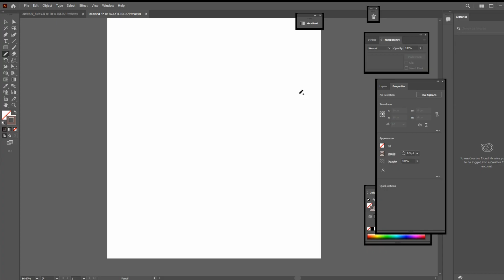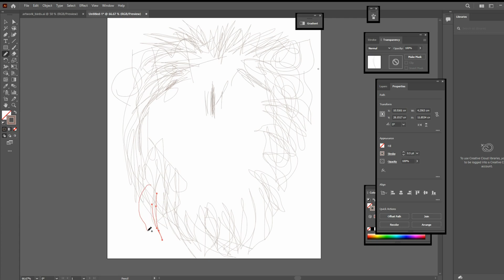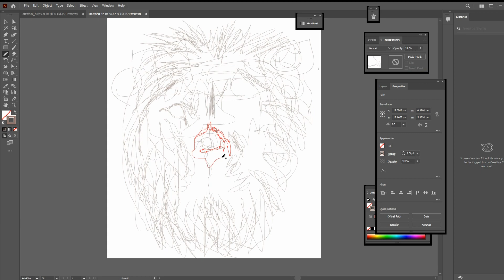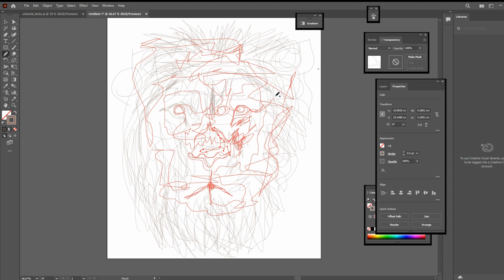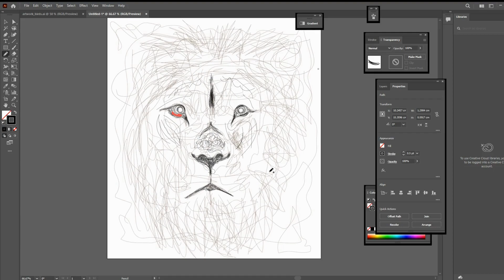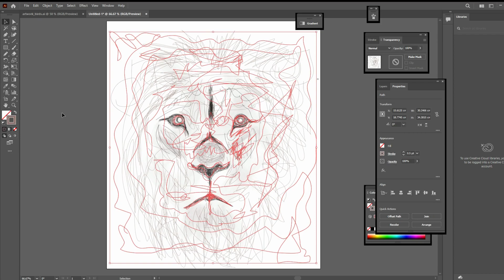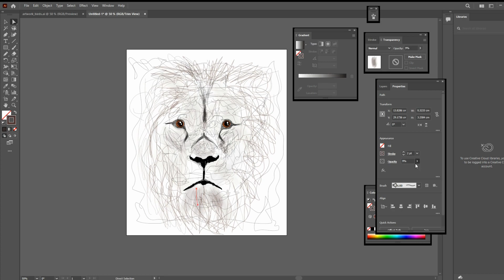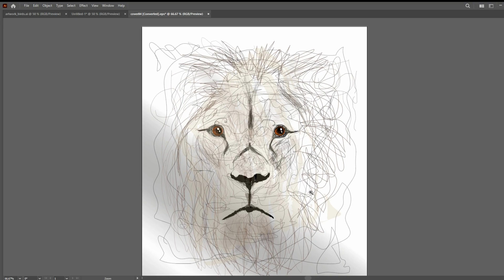Drawing a minimalist Artwork with Random Wavy Lines in Adobe Illustrator | Speed Art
Creating a minimalist random lines artwork.

Great stuff is yet to come..